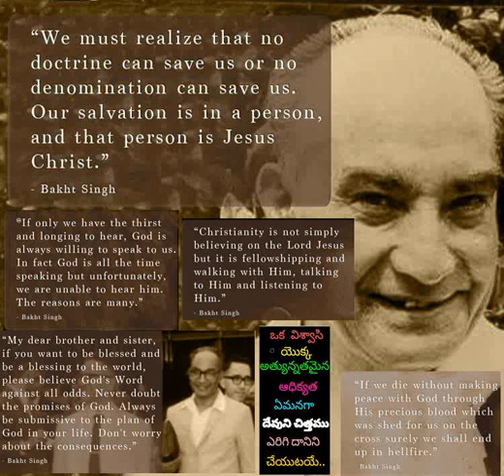276 adigo kalvarilo yesu rakshakude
276 adigo kalvarilo yesu rakshakude - Hebron Telugu Songs also available in audiomack app for both android and iOs